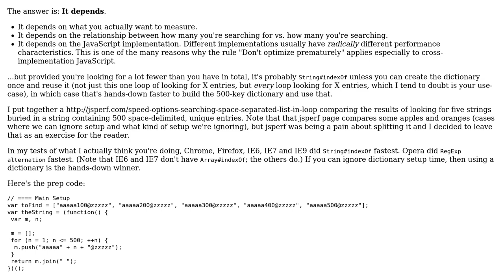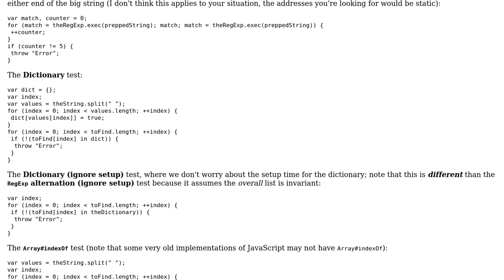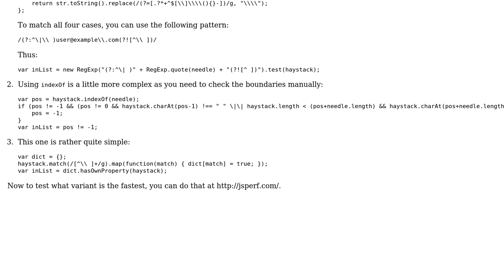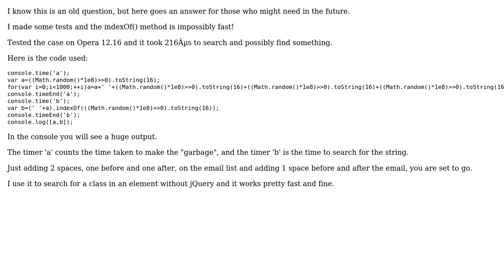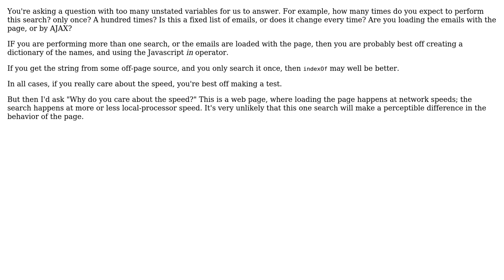Fastest way to search string in javascript (6 Solutions!!)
Fastest way to search string in javascript

With thanks & praise to God, and with thanks to the many people who have made this project possible! | Content (except music & images) licensed under CC BY-SA | Music | Images & others | With thanks to user T.J. Crowder user Shadow The Kid Wizard user kheya user Ismael Miguel user Hasan Fahim user Gumbo user Charlie Martin and the Stack Exchange Network Trademarks are property of their respective owners. You are responsible for your own actions.